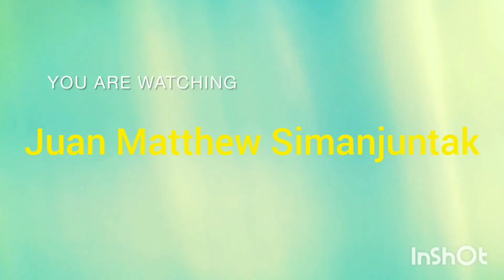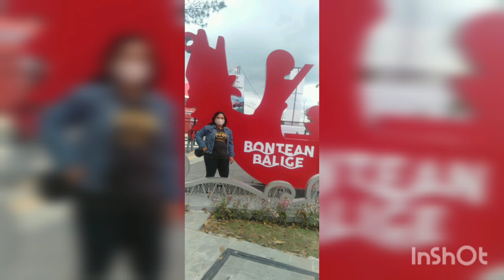Kota Balige Mendunia Part 2, Akses Ring utama di tutup untuk Umum